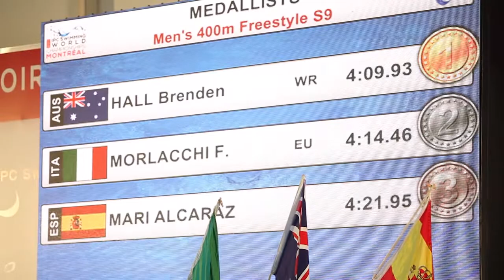2013 IPC World Championships - Brenden Hall WR in 400m Free (S9)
It was the race of the night for the Australian swim team as world record holder Hall and debut world championship swimmer Rowan Crothers took to the blocks for the men's 400m freestyle S9 final.
Crothers had a quick start off the blocks but at the first 50m mark Hall exploded to take the lead at the first 50m markwith a split time of 29.07. Hall maintained his speed throughout the race finishing in a time of 4:09.93 breaking his own world record by 0.85 seconds, with Crothers in fifth place clocking 4:24.83 after pulling a hamstring during the race.